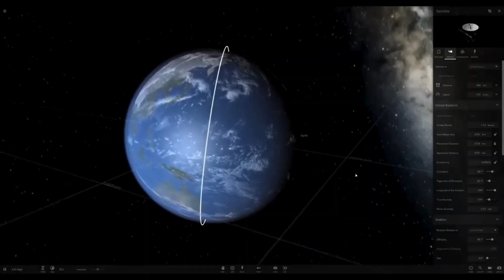Who are the Top Players in the Space Power Club? | ft. John Klein, Space Strategist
Who are the top players in the global space race?

In this video, Dr. John Klein, Space Strategist, breaks down the Space Power Club: the nations leading in space exploration, satellite technology, and human spaceflight. From the US, China, and Russia, to rising powers such as India, Japan, and the European Union, he explains what makes each country a key player, its strengths, and its strategic niches. Learn why geography matters for launches, how payloads and orbits influence capabilities, and which countries are shaping the future of space exploration and security.